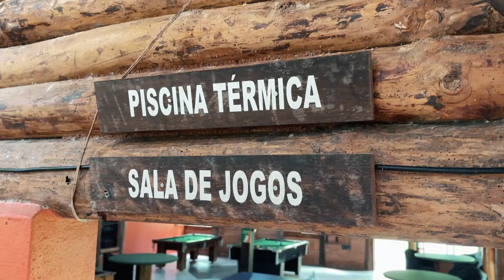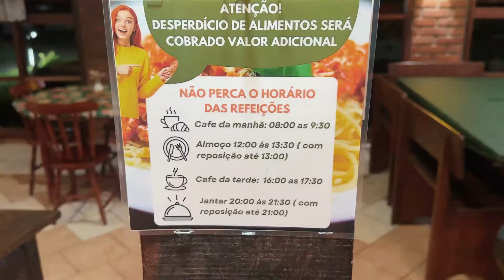Conheça este Hotel Ecológico no "famoso estilo sítio"!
Neste vídeo, exploramos o Hotel Vale das Hortênsias, um refúgio encantador localizado na cidade de Joinville, em Santa Catarina. Mergulhe conosco na atmosfera acolhedora e charmosa deste hotel, que oferece uma experiência única para seus hóspedes.

O Hotel Vale das Hortênsias é um hotel ecológico imerso na natureza com estrutura rústica no "famoso estilo sítio", comida caseira simples e muito saborosa feita no fogão à lenha.

Trabalha com sistema de Pensão Completa, ou seja, com todas as refeições inclusas: café da manhã, almoço, café da tarde e jantar.

Para conhecer todas as opções de acomodações, ver as opções de atrativos e outras comodidades, acesse

e ative as notificações para não perder nenhum de nossos vídeos!
📱 Deseja falar conosco?